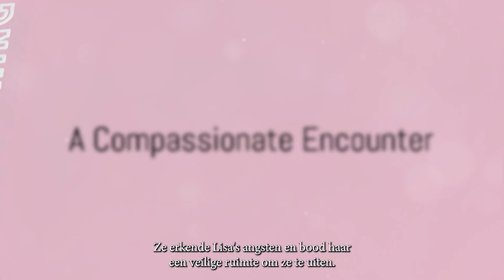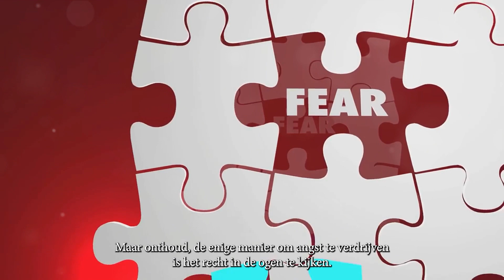Lisa's Journey Overcoming Fear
Lisa is struggling with fears that she needs to confront. It is important for her to have a listening ear during this process. Let's provide support and encouragement as she faces her fears. Together, we can help Lisa overcome her challenges and find strength within herself.